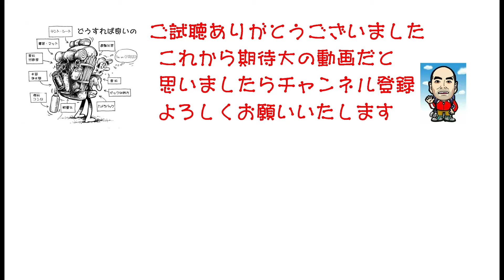【登山装備】さあ登山を始めよう 初級講座・装備編（First Aid Kit）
登山初級者が、一番気にしないのが応急救急セットなのかも知れませんが
傷絆創膏や防虫スプレーなど意識しなくても持って歩いているものですね｡山のリスクを知れば知る程、応急救急セットの備品が充実していくものです。さて、他の登山者はどのような物を持って歩いているのでしょう